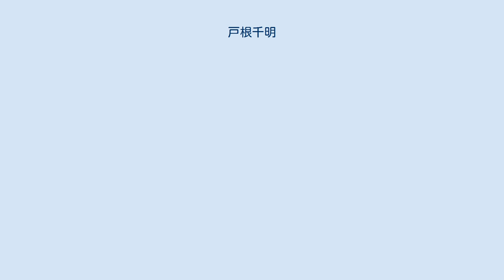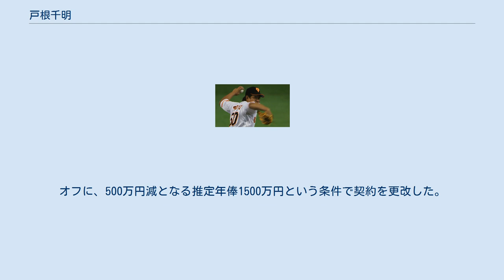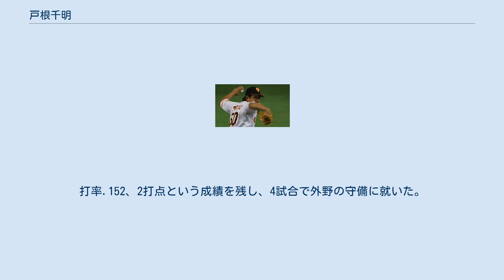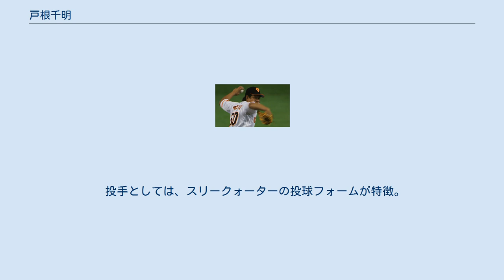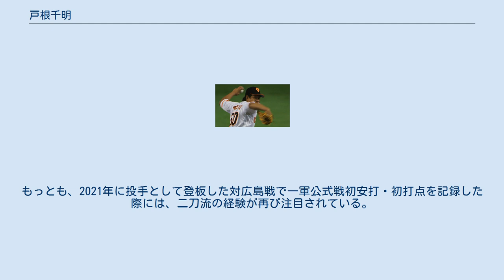戸根千明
戸根 千明（とね ちあき、1992年10月17日 - ）は、京都府綴喜郡田辺町（現在の京田辺市）出身のプロ野球選手（投手）。
2020年シーズンの後半には、投手登録のまま外野手としてイースタン・リーグの公式戦に出場していたが、2021年から投手へ再び専念している（詳細後述）。
 妻は、ローカルアイドル（Niimoのメンバー）として活動していた佐々木舞夕（ささき まゆ）。
 フィリピン系日本人（母親がフィリピン人）である。
 京田辺市立田辺中学校在学中は、南京都NSボーイズでプレー。
島根県の江の川高等学校に進学してからは、1年時夏の全国高等学校野球選手権島根大会からベンチ入りを果たした。
校名が石見智翠館高校に変更された2年時からエースの座をつかんだものの、春夏とも甲子園球場の全国大会と無縁のまま、日本大学へ進学した。
 日本大学では、1年時の春から東都大学野球のリーグ戦に登板。
リーグ戦通算で12勝14敗、防御率1.71という成績を残した。
 2014年のNPBドラフト会議で、読売ジャイアンツから2巡目で指名。
 2015年には、オープン戦で好成績を残したことを背景に、レギュラーシーズンの開幕から一軍に帯同。
3月28日の対横浜DeNAベイスターズ戦（東京ドーム）で、公式戦デビューを果たした。
その後も、山口鉄也やスコット・マシソンにつなぐ中継ぎでの登板が主体であった。
9月12日の同カードで一軍公式戦初勝利を挙げた。
最終的に、46試合登板、1勝1敗1セーブ5ホールド、防御率2.88を記録。
オフに、1050万円増となる推定年俸2250万円という条件で契約を更改した。
 2016年には、春季キャンプ中の2月21日に、野球日本代表による台湾代表との強化試合（3月5・6日に京セラドーム大阪で開催）に向けた日本代表チームのメンバーへ追加登録。
6日の第2戦で6回裏に登板すると、1イニングを三者凡退に抑えた。
シーズン中は、前年に続いて、中継ぎ主体の起用で一軍公式戦42試合登板、1勝0敗1セーブ5ホールド、防御率4.50を記録。
オフに、250万増となる推定年俸2500万円という条件で契約を更改した。
 2017年には、シーズンを通じて不調だったが、二軍のイースタン・リーグ公式戦では42試合の登板でリーグ最多の18セーブを記録。
一軍ではチームのレギュラーシーズン最終戦でこの年唯一の白星を記録したものの、わずか6試合の登板に終わった。
オフに、500万円減となる推定年俸2000万円という条件で契約を更改。
 2018年には、一軍の春季キャンプに参加していたが、終盤にA型インフルエンザウイルスへ感染。
その影響で調整が遅れたほか、左肘のコンディション不良に見舞われ、入団後初めて一軍公式戦への登板機会がなかった。
オフに、500万円減となる推定年俸1500万円という条件で契約を更改した。
 2019年には、オープン戦期間中の3月18日に、MLBの開幕2連戦に向けて来日していたシアトル・マリナーズとのプレシーズンゲーム（いずれも東京ドーム）4回表一死二・三塁から登板。
後に開幕第2戦で現役引退を表明するイチローから三振を奪ったほか、2番からの打順で迎えた5回表を三者凡退に抑えるなど、1回2/3を無失点で凌いだ。
そのままレギュラーシーズンの開幕を一軍で迎えると、一軍公式戦26試合の登板で8ホールドと防御率1.99を記録した。
しかし、通算投球イニング22回2/3で20四死球を出すなど、制球面で課題を露呈した。
さらに、5月に右脇腹痛、8月には左肘内側の痛みを訴えるなど、戦線を頻繁に離脱。
9月19日に左肘遊離軟骨の除去手術（左肘のクリーニング手術）を受け、以降はリハビリに専念した。
オフに、500万円増となる推定年俸2000万円という条件で契約を更改。
 2020年には、レギュラーシーズン開幕直前の6月6日に行われた練習試合で右ふくらはぎの張りを訴えた。
その影響で開幕一軍入りを逃し、開幕後はイースタン・リーグの公式戦にも登板しなかった。
開幕翌月の7月中旬からは、投手登録のまま、三軍で投打の二刀流に挑戦。
9月下旬からは、三軍の練習試合に指名打者や外野手として出場した。
同月23日に...